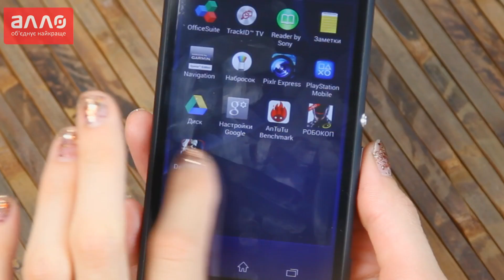Видео-обзор смартфона Sony Xperia M2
Купить смартфон Sony Xperia M2 вы можете, оформив заказ у нас на сайте